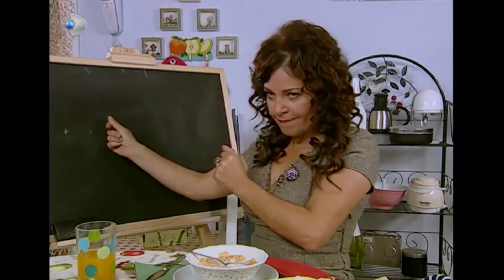Ferit, Ayşegül'ü Uyandırdı! - Acemi Cadı Özel Klip